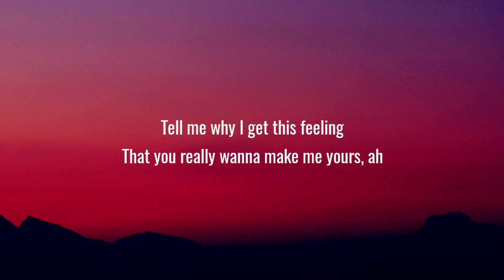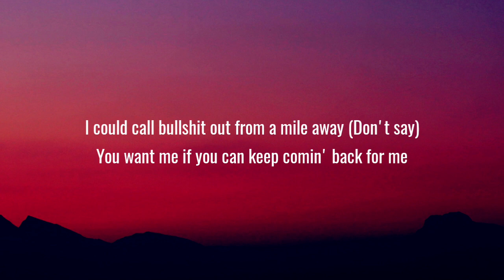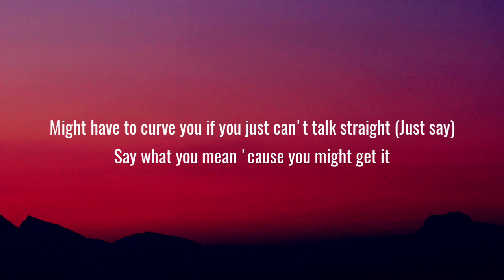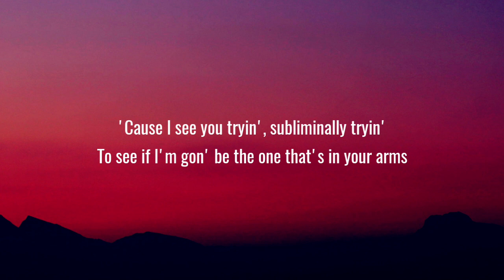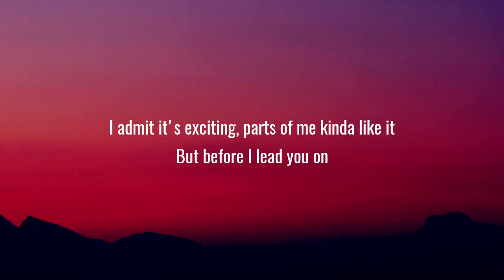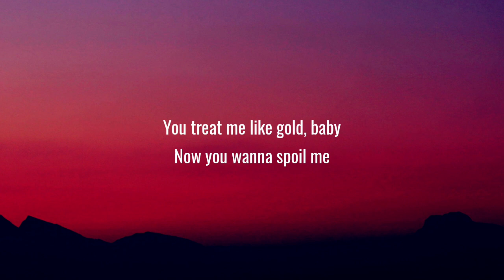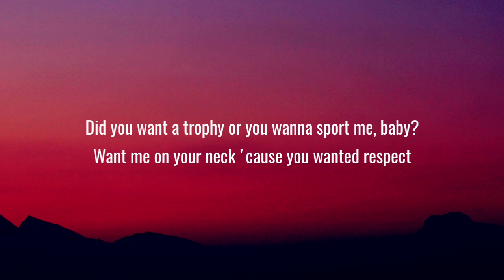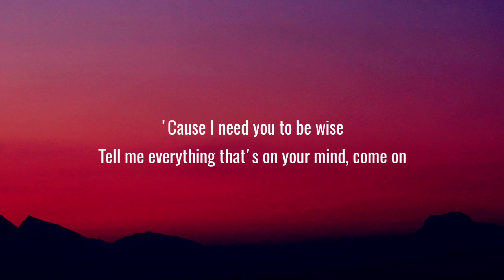Ariana Grande & Doja Cat - Motive (Lyrics)